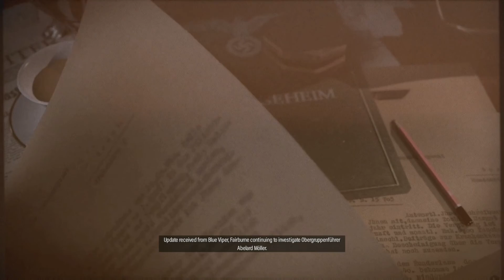Sniper Elite 5 - Episode 2 - Occupied Residence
Join Tim and I as we playthrough the Sniper Elite 5 campaign.

Key Features
Expansive Campaign – Many real-world locations have been captured using photogrammetry to recreate a living, immersive environment, and multiple infiltration and extraction points and kill list targets provide a whole new perspective on each mission. Take on the Nazi plot solo or work with a partner, with improved co-op mechanics allowing you to share ammo and items, give orders and heal each other.
Advanced Gunplay Physics and Traversal – Use ziplines, slide down slopes and shimmy along ledges to reach the perfect vantage point, or to sneak past a sharp-eyed lookout. Factor in rifle stock and barrel options along with gravity, wind and heart rate while you line up your sights on the target.
High Caliber Customization – Use workbenches to customize and upgrade virtually every aspect of your weapon – change scopes, stocks, barrels, magazines and more. Rifles, secondaries and pistols all have a huge variety of options. On top of that you can select the ammo to suit your target, from armor-piercing right down to non-lethal.
Invasion Mode – Campaign Drop in PvP and Co-Op – Invade another player’s Campaign as an Axis sniper and engage in a deadly game of cat and mouse, providing a new dimension to the challenge as you stalk your prey. Alternatively, as Karl you can call for assistance and have a second sniper drop in to help you out of a tricky situation.
Tense Adversarial Multiplayer – Customize your character and loadout and earn XP, medals and ribbons as you take on intensely competitive 16 player battles that will really test your sharpshooting skills. If co-op’s more your style, you can team up with up to 3 other players against waves of enemies in Survival mode.
Enhanced Kill Cam – More realistic and grislier than ever, the trademark X-ray kill cam returns, showing you the true destructive power of each shot. Bones deflect bullets unpredictably, ripping a new path through enemy bodies. SMGs and pistols can also trigger kill cams, including multiple shots in dramatic slow motion.